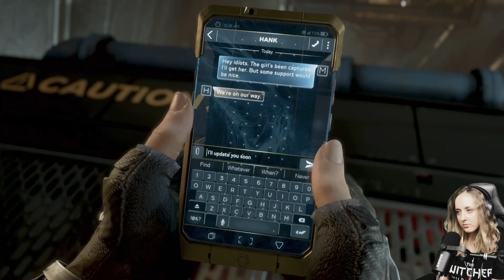Wymknij się z mrowiska, Marvel’s Avengers #12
Gra Marvel Avengers swoją premierę na PC/XONE/PS4 miała 4 września 2020 roku, natomiast na PS5/XSX 18 marca 2021 r.
W grze możemy wcielić się między innymi w postacie takie jak Iron Man, Kapitan Ameryka, Hulk itd. Stworzona została przez studia Crystal Dynamics i Eidos Montreal, wydana przez Square-Enix. Gra akcji,  kooperacyjna osadzona w uniwersum Marvela.

Cała historia zaczyna się w Dniu A - otwarcie najnowszej technologicznie zaawansowanej siedziby Avengers w San Fransisco. Niestety wydarzenie kończy się tragicznie, występuje seria wybuchów niszcząc sporą część miasta. Uznany za zmarłego zostaje Kapitan Ameryka, a reszta mścicieli starają sobie poradzić z konsekwencjami  powyższej tragedii. Czy bohaterowie połączą znów siły? Tego dowiecie się oglądając serię!